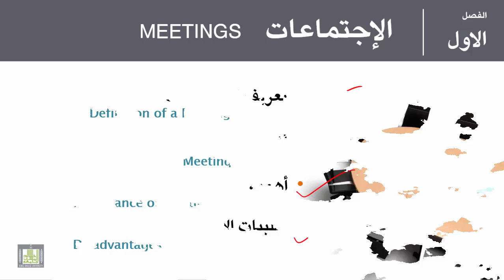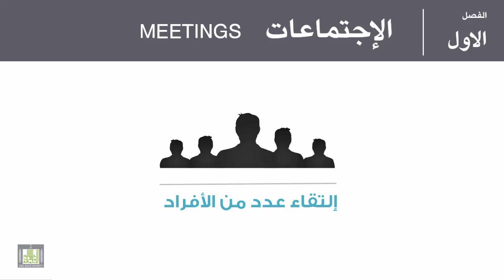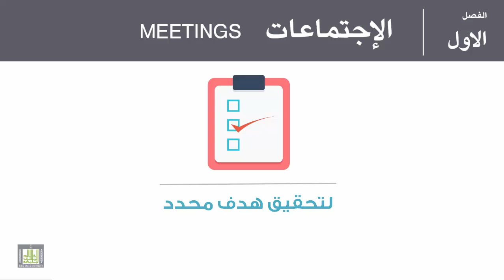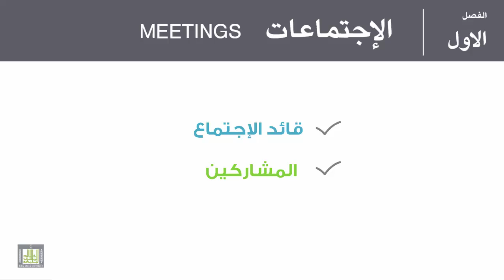مهارات الاتصال - الوحدة 4 : مقدمه في الاجتماعات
مقدمة في الاجتماعات